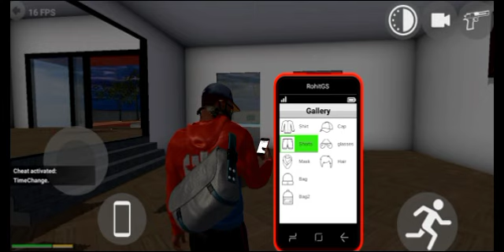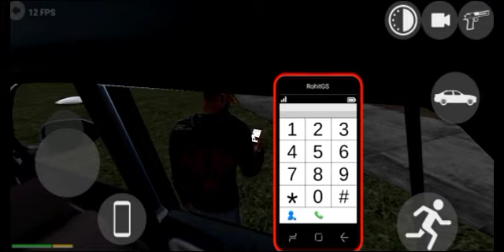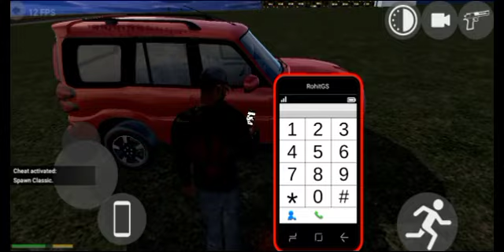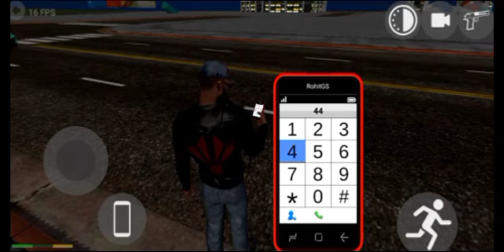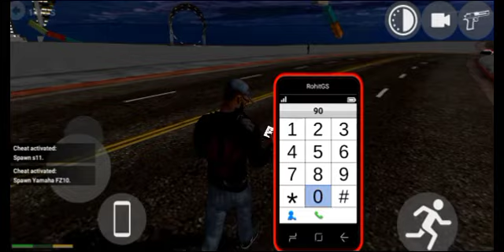Night 🌉 Main kuch dikh nahi Raha hai 😬